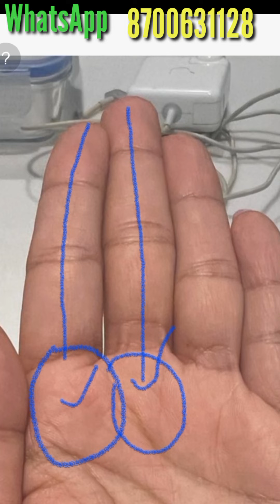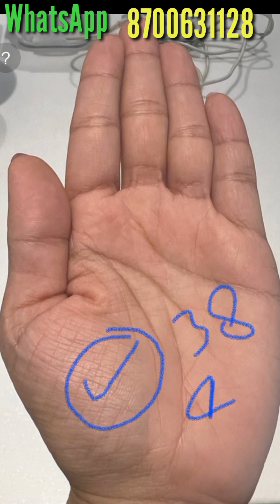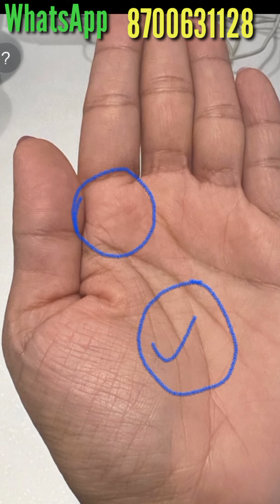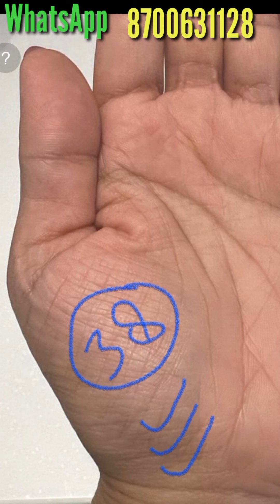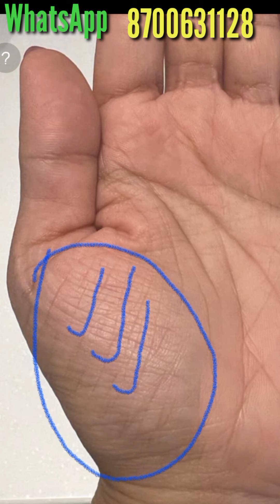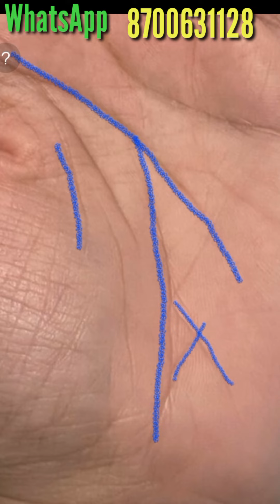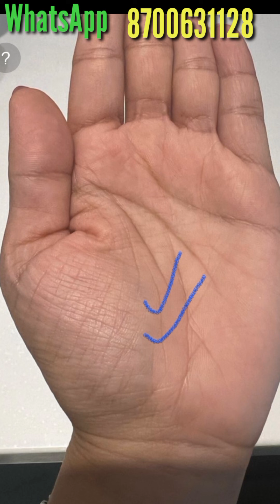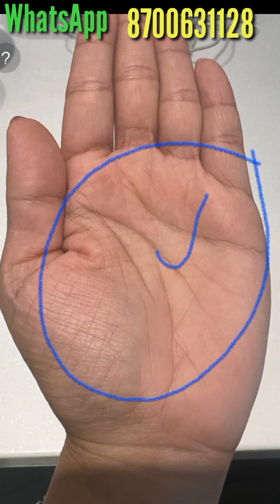धन व करियर की रेखा का मस्तिष्क-रेखा में रूक जाना ।।। Palmistry Astrology in Hindi